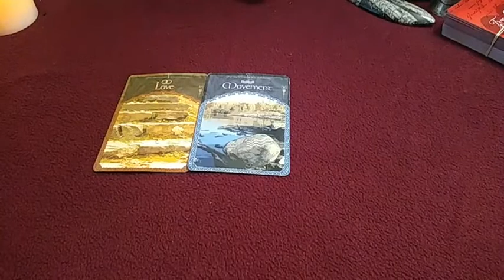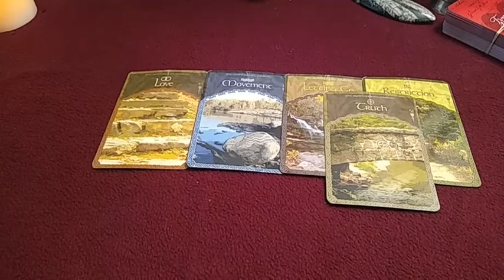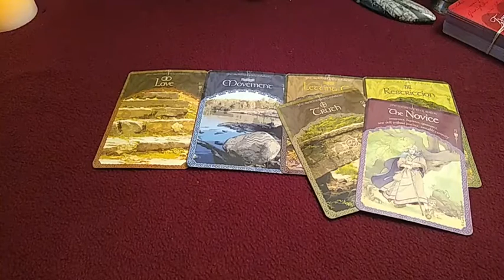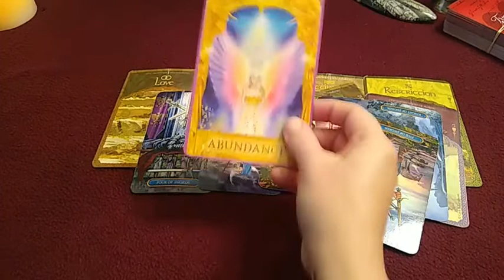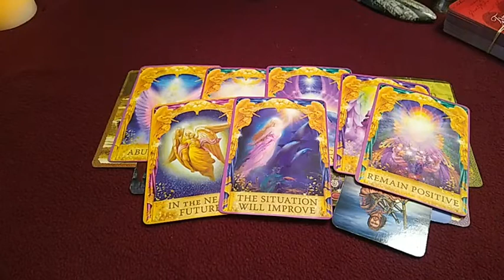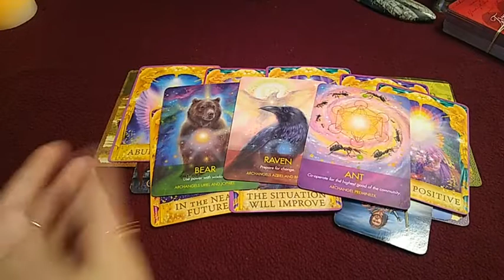Collective Love Reading Singles - New Love is Coming Just Don't Rush Commitment!🧿Jan-Feb/2022